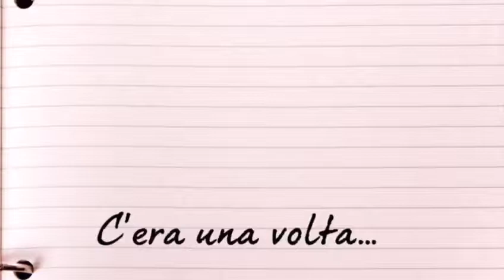Il regno quasi perfetto - Maestra Alessandra Burelli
Le maestre han pensato di dedicarvi delle letture, perché le parole sono cure e allontanano le paure. Con prudenza e attenzione, vinceremo contro questo gran birbone. Quando tutto sarà terminato e la prova avremo superato, tutti insieme torneremo ad abbracciarci tutto d’un fiato.